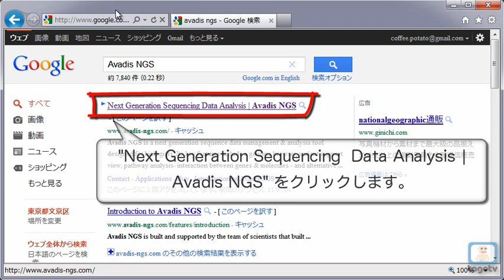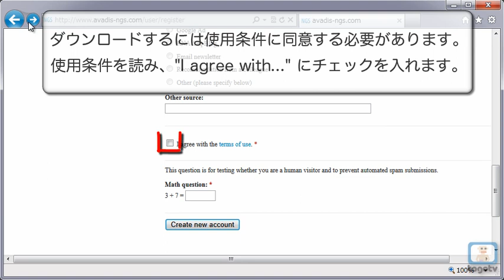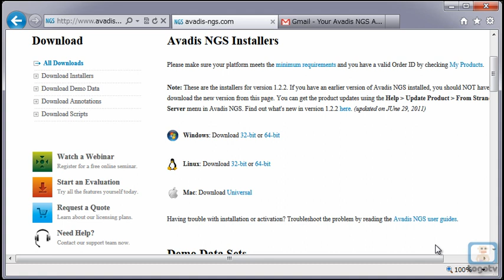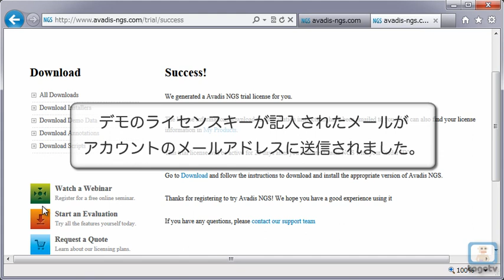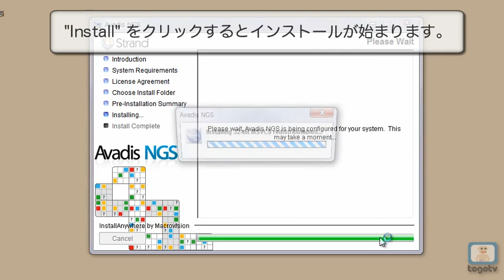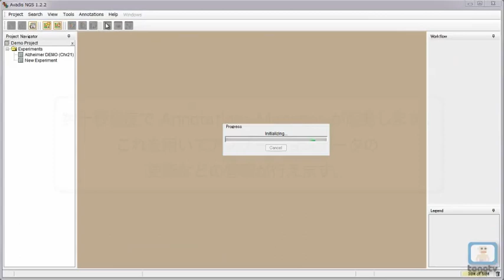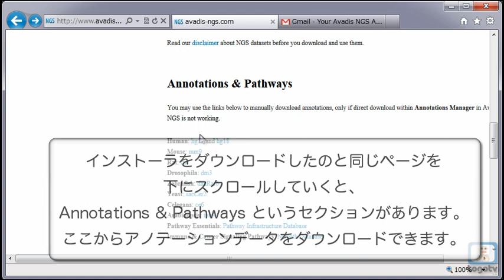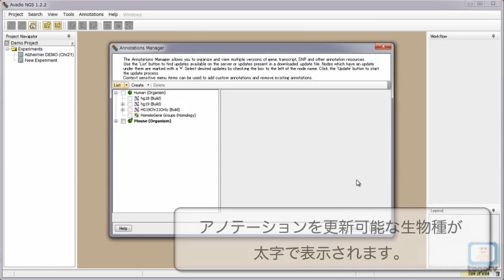Avadis NGS の使い方～導入編～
今回の統合TVでは Avadis NGS の導入方法を紹介します。
　Avadis NGS は次世代シーケンサ(以下 NGS)から得られたデータの解析のための商用ソフトウェアです(無料で20日間試用できます)。
　Strand Scientific Intelligence (以下 Strand)社が開発、日本では Agilent 社が販売しています。

Avadis NGS ではマッピングされたショートリードのデータ(SAM や BAM フォーマット)を読み込み、クオリティ・チェックを施した上で各種の解析およびその可視化を行う、という一連の流れを一つのソフトだけで行うことができます。